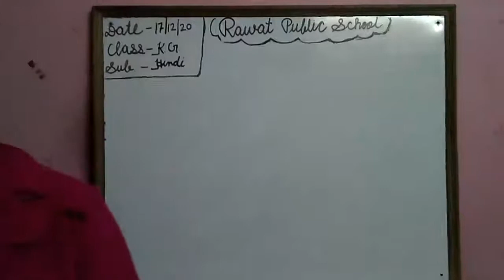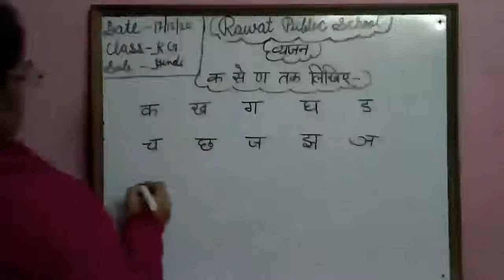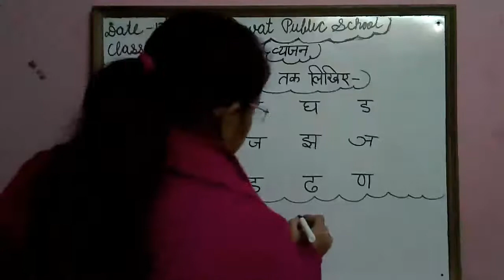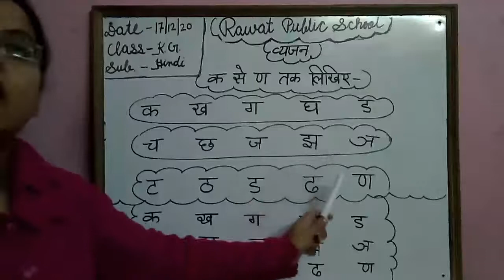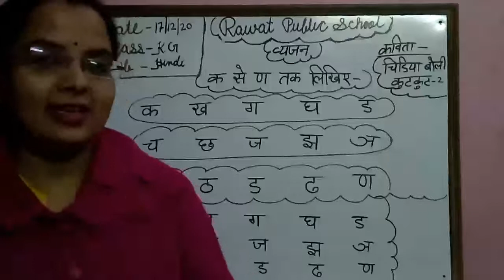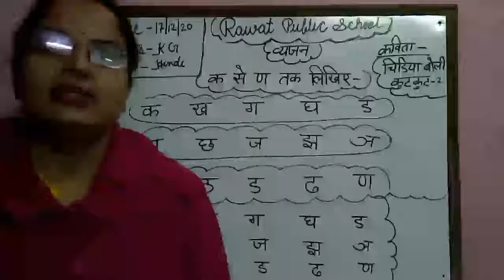17-12-20 Class-K.G. Subject-Hindi